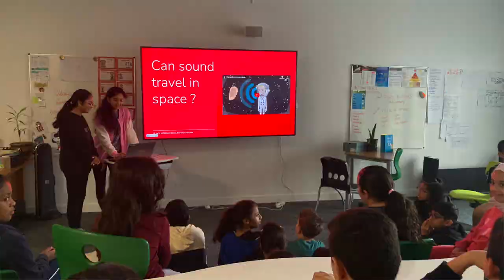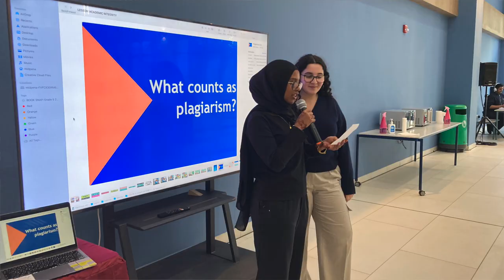Week of - 28 January 2024